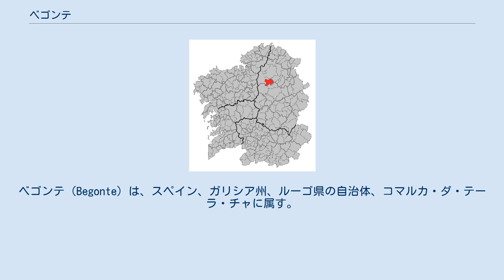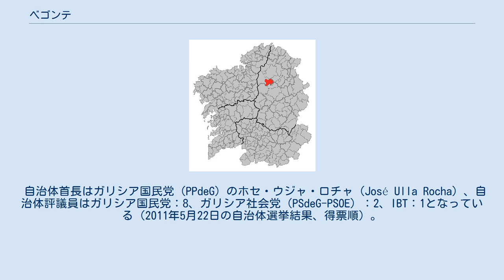ベゴンテ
ベゴンテ（Begonte）は、スペイン、ガリシア州、ルーゴ県の自治体、コマルカ・ダ・テーラ・チャに属す。
ガリシア統計局によれば、2012年の人口は3,322人（2009年：3,475人、2006年:3,587人、2005年:3,616人、2004年:3,682人、2003年:3,684人）。
住民呼称はbegontino/-a。
自治体の守護聖人はサン･ペドロ。
 ベゴンテはルーゴ県の中部に位置し、コマルカ・ダ・テーラ・チャに属する。
北から西にかけてがギティリス、北がビラルバとコスペイト、東がラバデと、東から南にかけてがオウテイロ・デ・レイと、南がフリオルの各自治体と隣接、自治体の中心地区はベゴンテ教区のベゴンテ地区。
 県都ルーゴからは19kmの距離にある。
 ベゴンテはビラルバ司法管轄区に属す。
 住民は19の教区の103の（集落）に居住する。
 自治体首長はガリシア国民党（PPdeG）のホセ・ウジャ・ロチャ（José Ulla Rocha）、自治体評議員はガリシア国民党：8、ガリシア社会党（PSdeG-PSOE）：2、IBT：1となっている（2011年5月22日の自治体選挙結果、得票順）。
 ベゴンテは19の教区に分けられる。